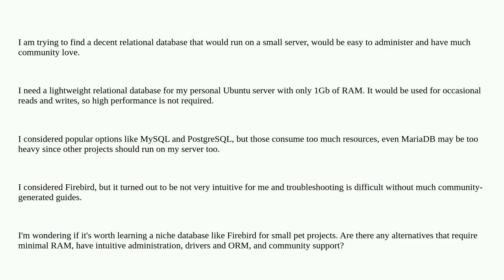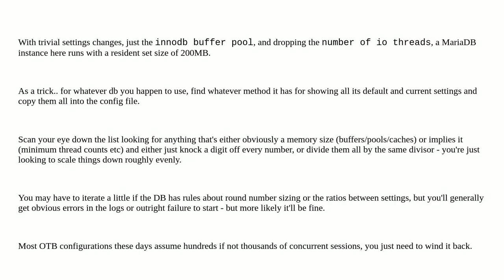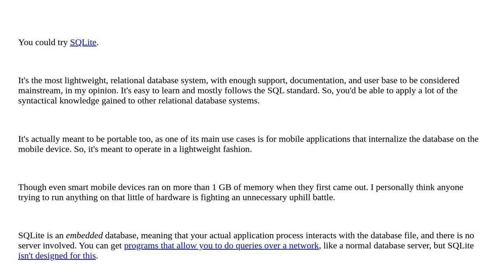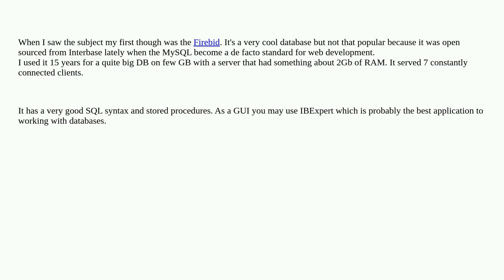Choosing relational DB for a small virtual server with 1Gb RAM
A special thanks goes out to the community

  database-recommendation